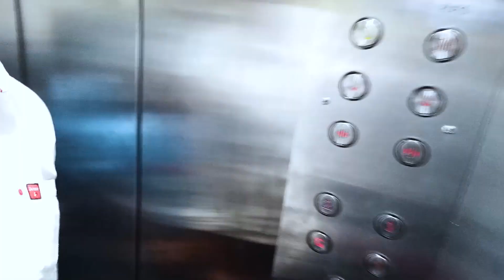Aaj Shivam Ke Maka Birthday Hai 🎂 | Full Masti | Dhamal Comedy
l hop dhosto you enjoyed this video